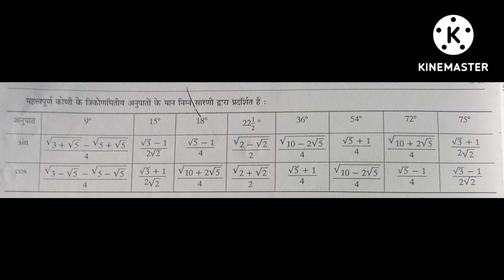nda important formulas trigonometry function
nda important formulas trigonometry ratios